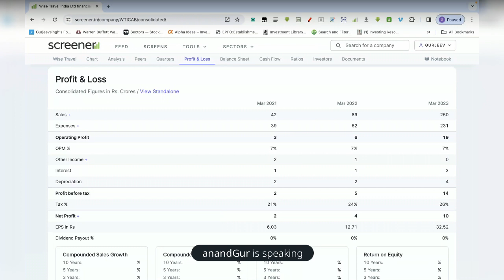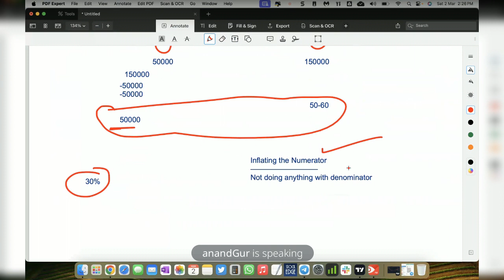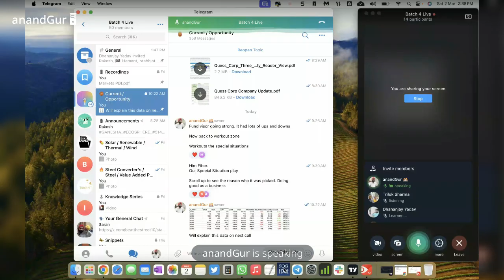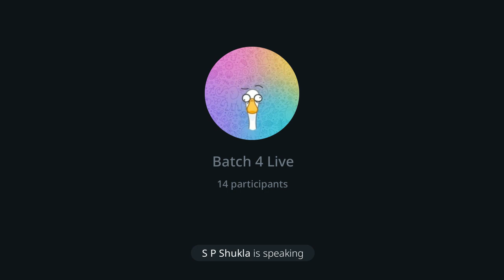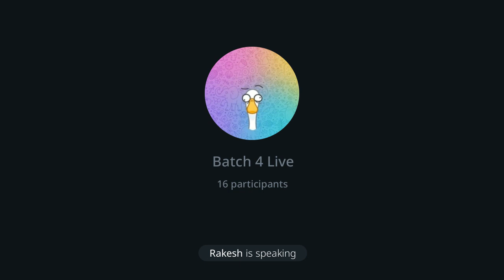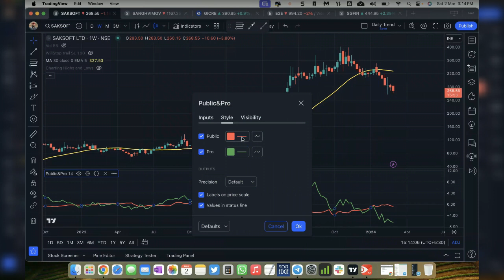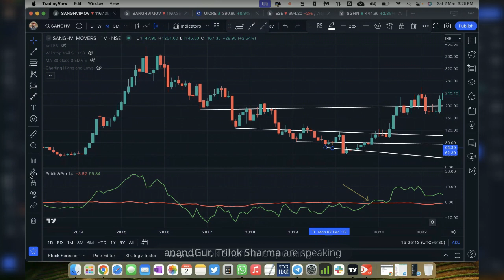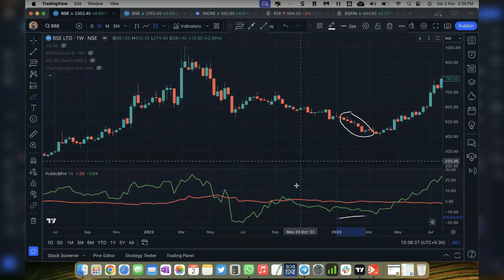Session 111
Very Important Call
Several Concepts